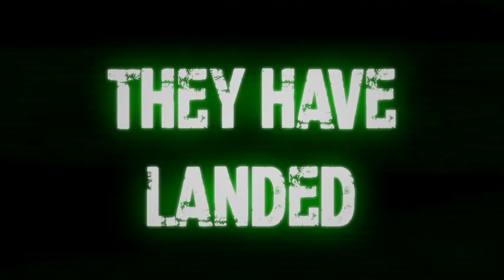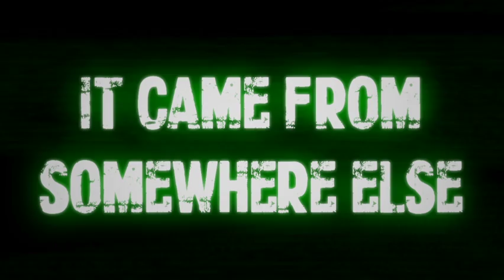It Came From Somewhere Else (1988) Trailer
The best terrible film I have ever seen. I highly recommend it. You will be laughing throughout this turkey.